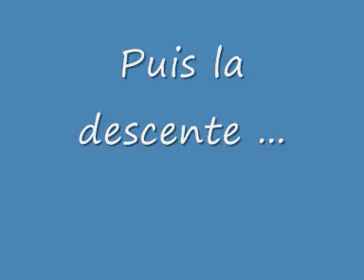Fab en luge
Fab en luge pendant la rencontre FA 206